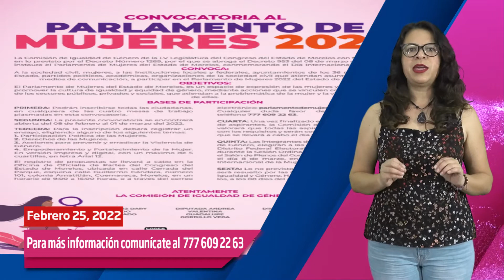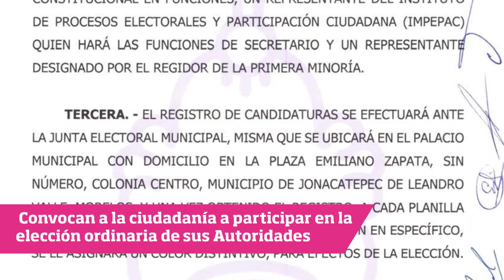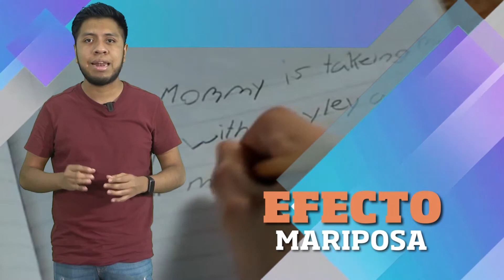Lo más relevante del día, 25 de febrero, con Shey Aarvik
Lo más relevante del día, con Shey Aarvik
 Claman inocencia del perrito Thomas
 Congreso organiza Parlamento de Mujeres 2022
 Dos hombres asesinados, esta mañana, en Cuernavaca
 Carrera a beneficio del voluntariado de Hospital del Niño Morelense
 Asesinan al periodista Jorge Camero, en Sonora
 Noche de balaceras en Reynosa
 Ebrard informó explosión junto a la embajada de México en Ucrania